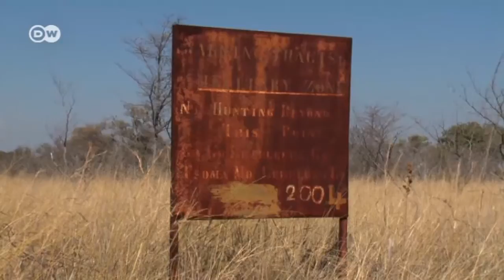Namibia: Freigang für die Dickhäuter | Global 3000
Nach und nach öffnen Botswana, Namibia, Simbabwe, Sambia und Angola wieder die Jahrtausende alten Pfade der Elefanten, die Grenzzäune verschwinden. Für die Menschen eine Herausforderung, denn Elefanten sind hungrig und freuen sich über jedes Maisfeld.